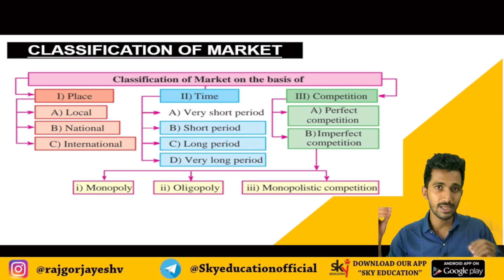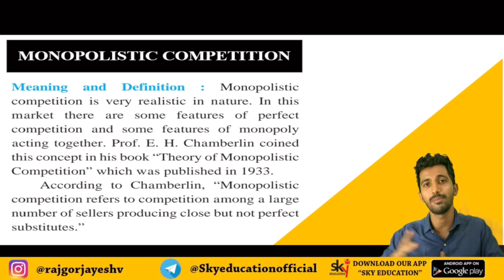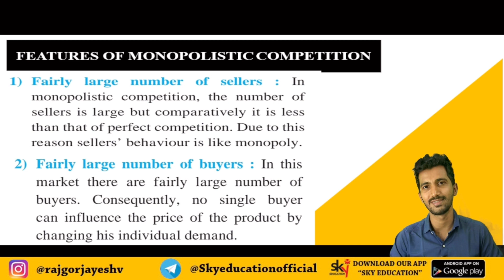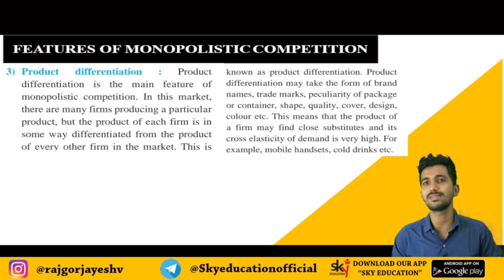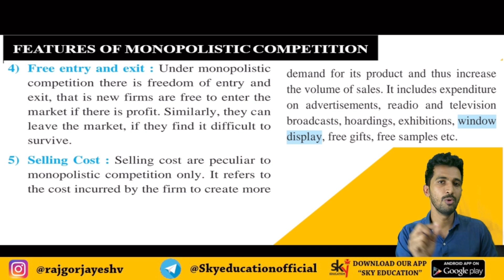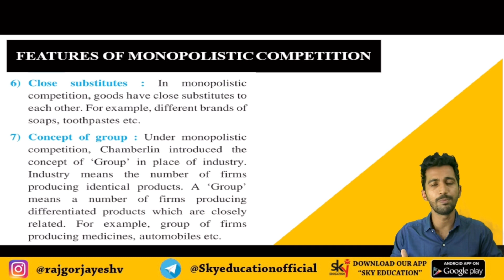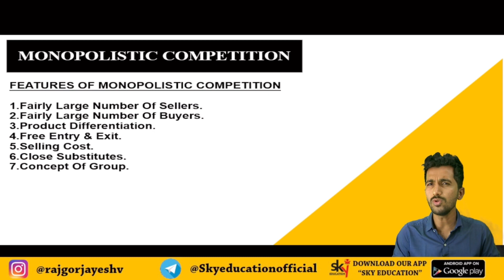MONOPOLISTIC COMPETITION|12th New Syllabus Maharashtra| Economics |🔥EASIEST WAY🔥|BY.JAYESH RAJGOR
THIS VIDEO EXPLAINS MONOPOLISTIC COMPETITION IN DETAIL FROM CHAPTER 5. FORMS OF MARKET IN NEW TEXTBOOK OF 12TH NEW SYLLABUS MAHARASHTRA BOARD ECONOMICS.
QUESTION: FEATURES OF MONOPOLISTIC COMPETITION
ANSWER:
FAIRLY LARGE NUMBER OF SELLERS.
FAIRLY LARGE NUMBER OF BUYERS.
PRODUCT DIFFERENTIATION.
FREE ENTRY AND EXIT.
SELLING COST.
CLOSE SUBSTITUTES.

For SSC / HSC STUDY MATERIAL.

For Full Course Free Video Lectures Of all Chapters
Share it maximum to reach needy students
FOLLOW OUR PLAYLIST FOR DETAILED VIDEO LECTURES.